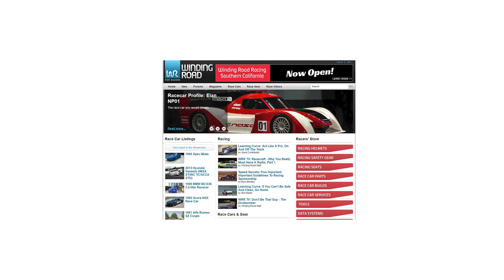2021 Jaguar F-Pace SVR - POV Test Drive (Binaural Audio)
MPG: 15 city / 22 highway
Power: 550 hp / 516 lb-ft
Engine: 5.0-liter supercharged V8
Transmission: 8-speed automatic
Tires: Front 265/45/R21 / Rear 295/40/R21

0:00 Walk-around and interior
1:32 Underhood
2:23 Casual driving
5:33 Spirited driving
8:20 Highway
11:00 Wrap